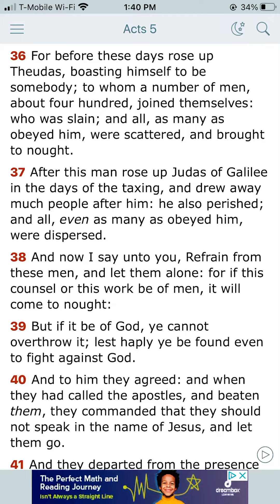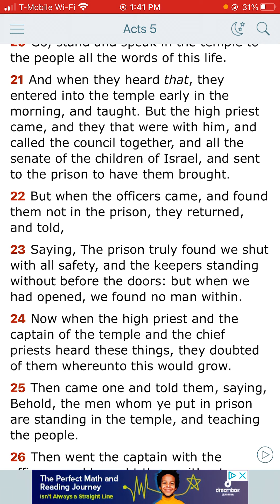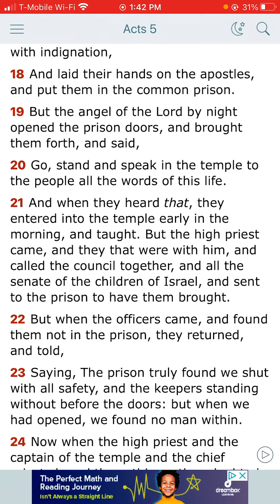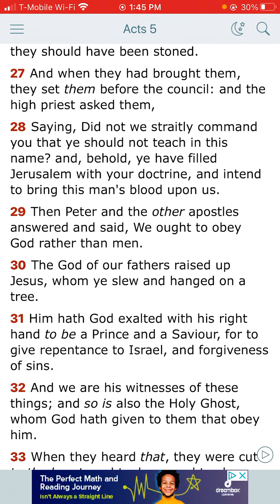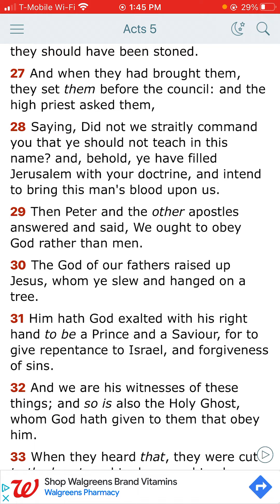It’s Too Late Sleazy E (Way Too Late, Thru)